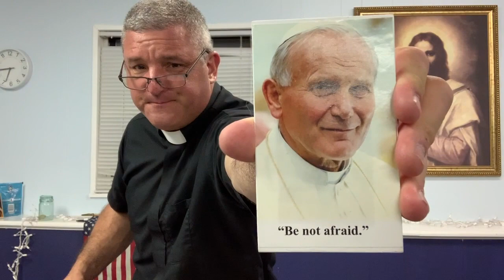Intro to the Old Testament: (Isaiah part 21 on chapter 57)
There is peace in the death of the righteous. It is never hopeless for the addict. The humble and contrite will live on God's Holy Mountain. The wicked are like the tossing sea; for it cannot rest.